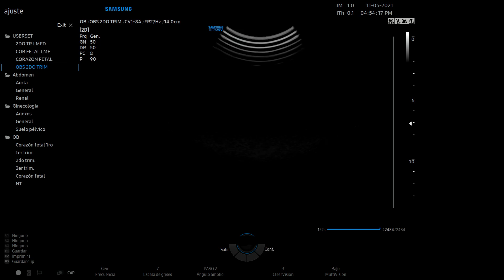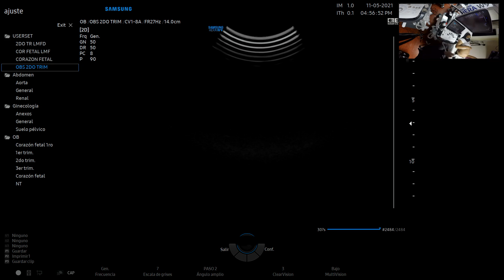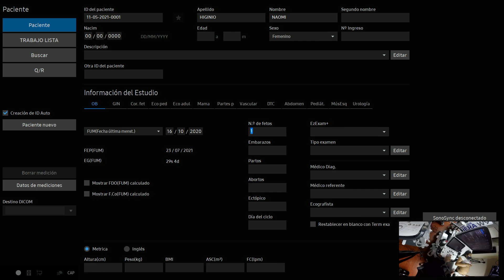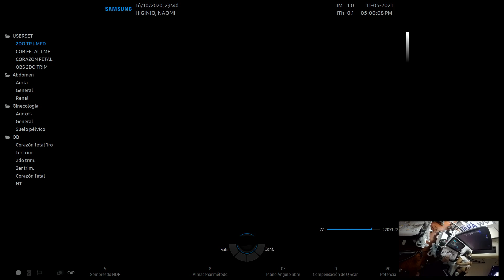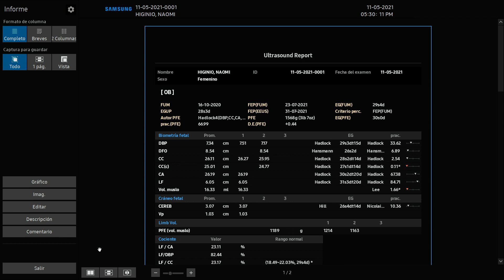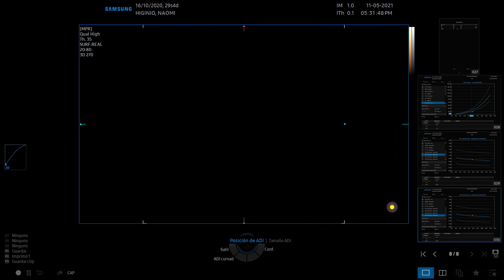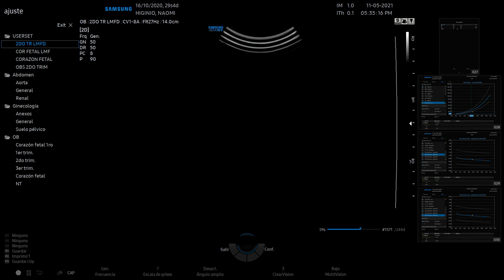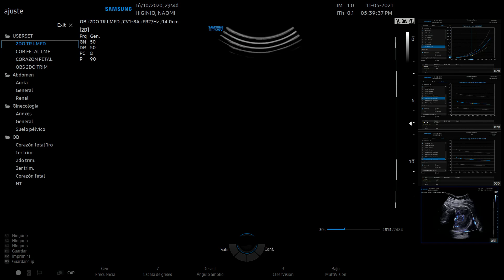Demo Hera W9 Medisonic. Lima, Perú. Muy elocuentes las palabras que elogian esta tecnología!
A partir del minuto 53 con 28 seg las palabras de uno de los Doctores presentes, especializado en Cirugía Materno Fetal intra útero en la FMF de Londres con Kyprus Nicolaides, usuario de Voluson E10.